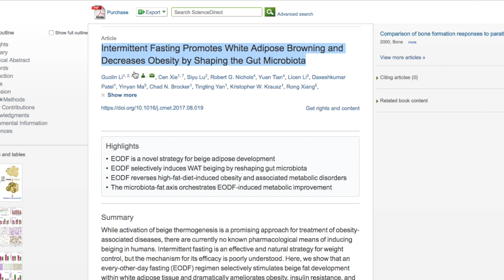Intermittent Fasting Promotes White Adipose Browning *New September 2017 study!!*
A new study that released just last week details the molecular promises that we may expect from intermittent fasting, the white fat cell browning is showing that intermittent fasting may continue to provide more and more new benefits as more studies are completed. Keep in mind that these studies were done on mice but it is so interesting to see new revelations for the positive use of intermittent fasting continue to pop up time and time again. Lets hope that this study will soon be done on humans as well.

Summary
While activation of beige thermogenesis is a promising approach for treatment of obesity-associated diseases, there are currently no known pharmacological means of inducing beiging in humans. Intermittent fasting is an effective and natural strategy for weight control, but the mechanism for its efficacy is poorly understood. Here, we show that an every-other-day fasting (EODF) regimen selectively stimulates beige fat development within white adipose tissue and dramatically ameliorates obesity, insulin resistance, and hepatic steatosis. EODF treatment results in a shift in the gut microbiota composition leading to elevation of the fermentation products acetate and lactate and to the selective upregulation of monocarboxylate transporter 1 expression in beige cells. Microbiota-depleted mice are resistance to EODF-induced beiging, while transplantation of the microbiota from EODF-treated mice to microbiota-depleted mice activates beiging and improves metabolic homeostasis. These findings provide a new gut-microbiota-driven mechanism for activating adipose tissue browning and treating metabolic diseases.